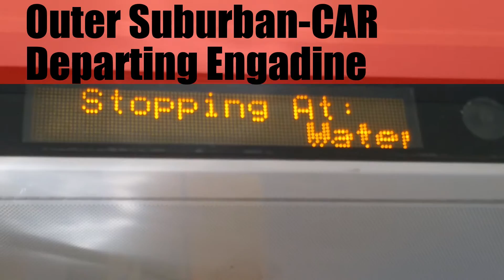Outer Suburban-CAR(Oscar) Departing Engadine for Kiama